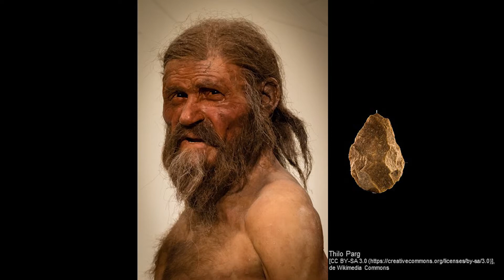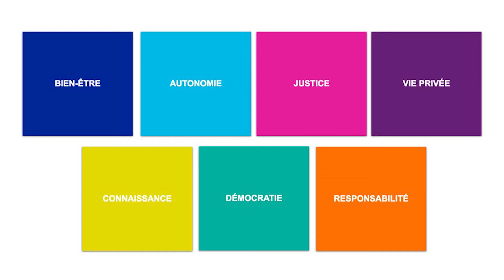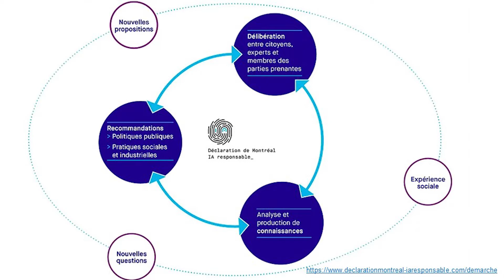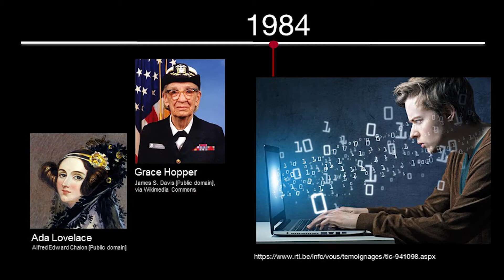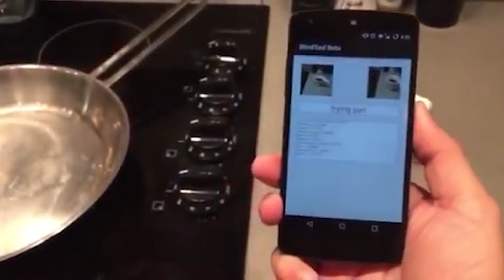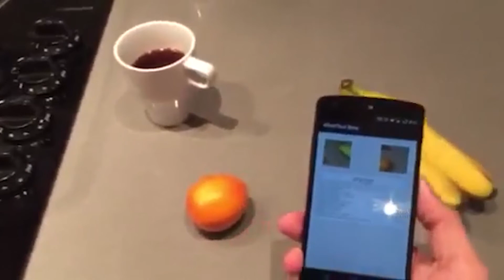Vers une IA par et pour l'humanité / Towards an AI by and for humanity | Myriam Côté | TEDxUmontreal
Artificial intelligence should be developed responsibly and in an ethical manner. Montreal is a pionner in that aspect with the adoption of the Montreal declaration À l’emploi de Mila depuis 2009, directrice exécutive de 2015 à 2018 et directrice de l’équipe R et D et transfert technologique de janvier 2017 à
septembre 2018, elle est maintenant directrice IA pour l’humanité.
Myriam Côté
a acquis une expérience professionnelle de plus de 15 années en intelligence artificielle (IA), gestion de projets et développement logiciel. Elle possède un doctorat en intelligence artificielle et un baccalauréat en génie physique.
Son but est de concrétiser la mission humaniste de Mila avec les partenaires de l’écosystème et internationaux en travaillant à une utilisation éthique et socialement responsable de l’IA. This talk was given at a TEDx event using the TED conference format but independently organized by a local community.